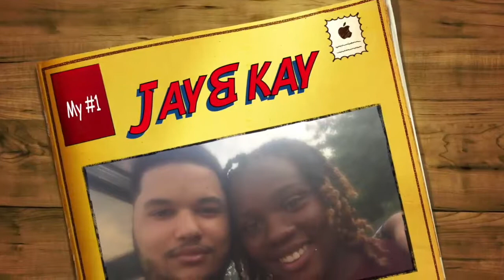WHITE GIRL LOGIC LOL! - IF GOKU AND VEGETA WERE GIRLS! (DBZ PARODY) *REACTION/ROAST*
~Social Media~

Gamertags
PS3: TheJayHonovi
PS4: TheJayHonovi